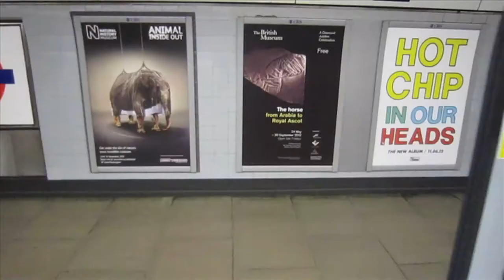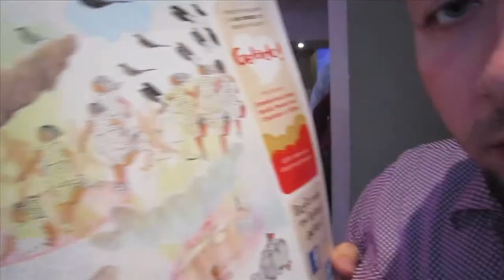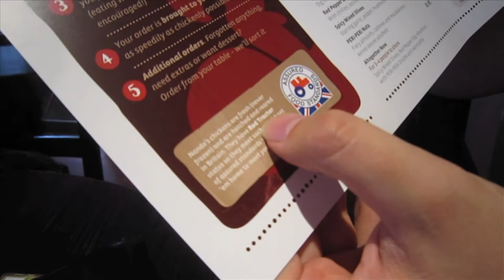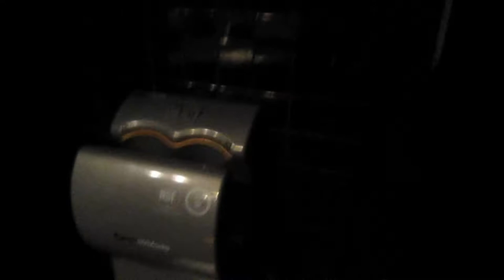Nandos 55 Soho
In our quest to visit every Nandos in the UK in the order in which they opened, this time we are at Nandos 55 in Soho.